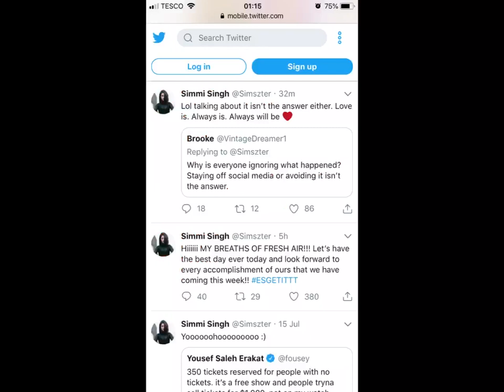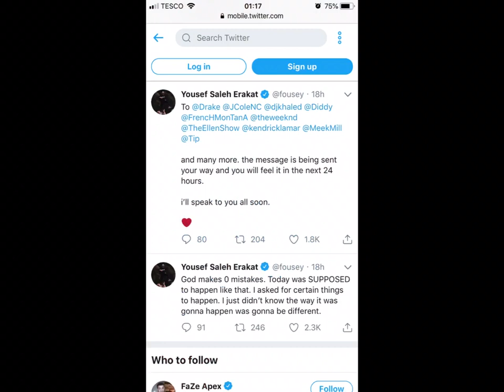FOUSEYTUBE GIRLFRIEND REVEAL